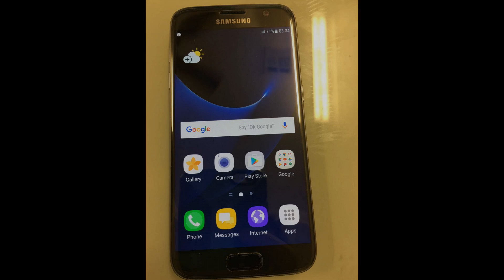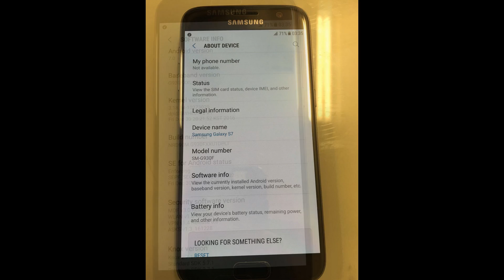Unlock Rent A Center RAC G930F Samsung Galaxy S7 SM-G930F OK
We are main source Unlock Rent A Center - Remove RAC Lock for Samsung Galaxy S7 G930F via Remote USB cable.
After unlock use can use phone full funtions
Rent a center this is a phone rental service. When the lease period expires, if the user does not pay the phone. The "Rent a center" shop locks the phone through the app.

- Time: 30mins/phone.
- Need one pc or laptop running windonws os.
- I will chagre our services.